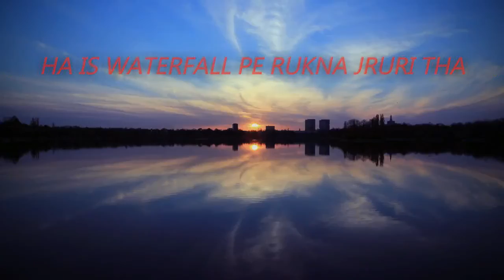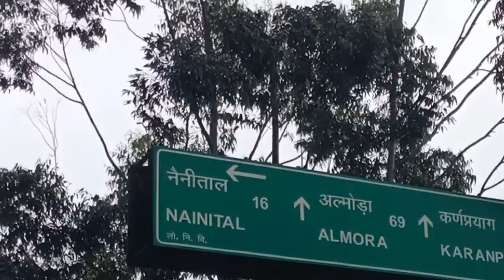My First Vlog - From Meerut To Naintal - A Road Trip | with Lalu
first video

Ayubtoxic Vlogs
ayubtoxic 2.O vlogs
vlogs
First vlog
First video
Blogs
Hindi vlogs
Vlogs in India
Indian vlogger
Deshi vlogs
Deshi vlogger
Village vlogs
Town vlogs